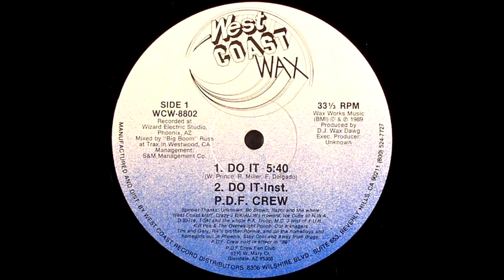PDF Crew - Drop The Bass